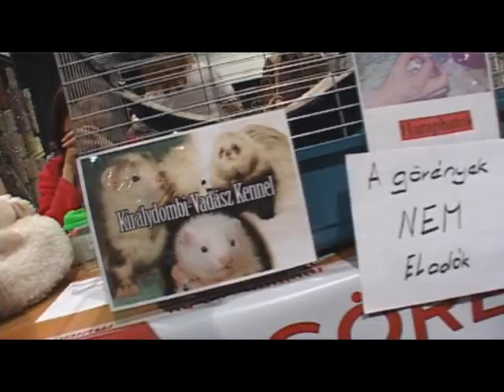Kisállat és növényvásár 2012 február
Kutyák, macskák és a többi népszerű kisállat: nyulak, tengerimalacok, görények és egyéb rágcsálók, madarak, hüllők várják az érdeklődőket és leendő gazdikat immár a városligeti Petőfi Csarnokban. Az állatok mellett gyönyörű kaktuszok, virágok, cserjék és egzotikus növények is színesítik a kínálatot.